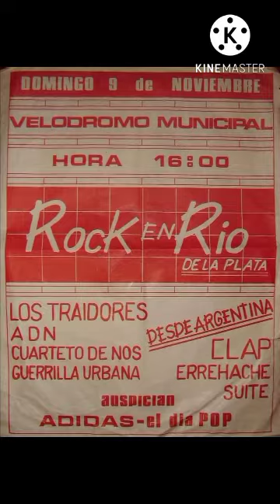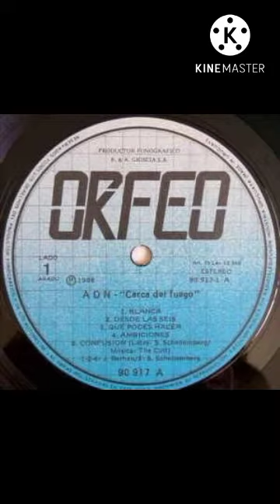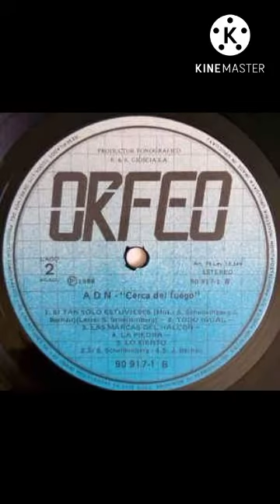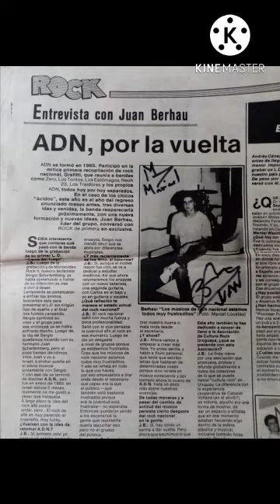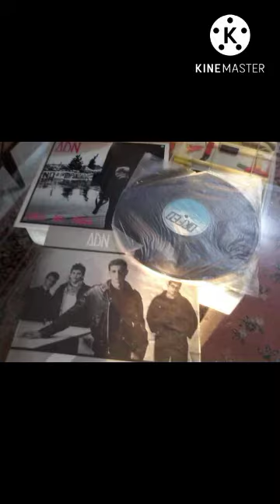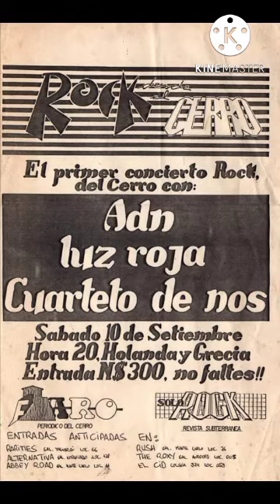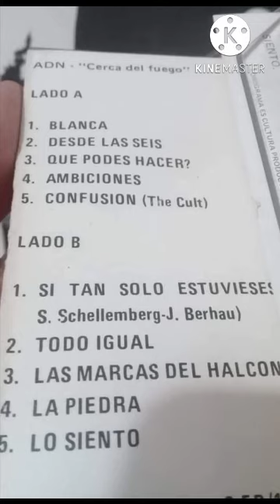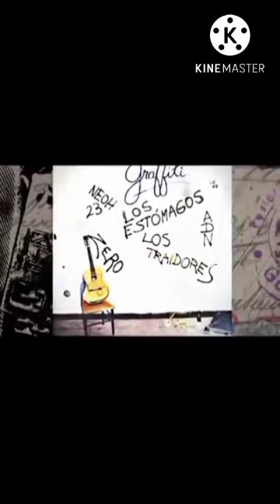ADN 🇺🇾 CERCA DEL FUEGO 1988 DEMO COMPILADOS Y FILMACIONES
ADN 🇺🇾

             CERCA DEL FUEGO 1988

  DEMOS COMPILADOS Y FILMACIONES

    1. BLANCA 00:00
    2.DESDE LAS SEIS 03:54
    3.¿QUÉ PODES HACER? 06:42
    4.AMBICIONES 08:57
    5.CONFUSIÓN 13:25
    6.SI TAN SOLO ESTUVIESES 17:01
    7.TODO IGUAL 21:22
    8.LA MARCA DEL HALCÓN 25:18
    9.LA PIEDRA 27:33
    10.LO SIENTO 30:52

           DEMO Y MAQUETA

11. CAJAS CROMÁTICAS 34:34
(DEMO DE 1985 CON MONICA EN LA VOZ)
12. IRENE 37:54
(MAQUETA DE 1986)

      APARICIONES EN COMPILADOS

         GRAFFITI 1985
13. CAJAS CROMÁTICAS 41:45
ROCK URUGUAYO VOLUMEN DOS 1986
14. LO SIENTO 45:01
    ROCK EN EL PALACIO 24/08/1987
15. AMBICIONES 48:45
16. LA MARCA DEL HALCÓN 53:02
ROCK URUGUAYO VOLUMEN 4 AÑO 1988
17. TODO IGUAL 55:14
18. BLANCA 59:00
MONTEVIDEO ROCK II AÑO 1988
19. CONFUSIÓN 01:02:40
MÚSICOS DE REPÚBLICA VOL. 2 AÑO 1998
20. BLANCA 01:06:20
21. TODO IGUAL 01:10:06

TEMAS INÉDITOS EN VIVO

 EN VIVO CABARET VOLTAIRE
22. LLUVIA 01:14:06
23. SUPERINOXIDABLE 01:17:52
24. NO LLAMEN AL DR. 01:20:48
25. SABOREANDO LA PUNTA 01:23:21
EN VIVO TEATRO DE VERANO
26. LLUVIA 01:26:27

    ARCHIVOS FILMICOS

 VIDEO CLIP DEMO 1985 (MONICA VOZ)
27. CAJAS CROMÁTICAS 01:30:09
TEMPLO GATO/VERDE BAR 12/06/2016
28. BLANCA (ACÚSTICO) 01:33:28
(JUAN BERHAU Y D. MONTES DE OCA)
CENTRO CULT. ESPAÑA EN 🇺🇾 29/07/2016
29. BLANCA (ELÉCTRICO) 01:36:12
DOCUMENTAL PROG. BLISTER 2014
30. ENTREVISTA 01:40:09

"JUAN BERHAU, CARLOS RAFOLS Y MARTINIANO OLIVERA FUNDARON ESTE GRUPO, QUE TUVO UNA SUERTE DISPAR CON RESPECTO A OTROS CONJUNTOS DE LA ÉPOCA Y PRONTO
A ELLOS SE LE INCORPORA HORACIO SILVA EN BATERÍA Y COMIENZAN A ENSAYAR. ESTE GRUPO DE AMIGOS QUE VENÍA EXPERIMENTANDO, UN DÍA CONCURREN A UNA "CUEVA DEL ROCK" QUE LOS MARCARIA EN CUANTO A SU SENDA A TOMAR. ESE LUGAR ERA "EL TEMPLO DEL GATO", LUGAR DONDE TOCABAN GRUPOS SETENTOSOS Y, ENTRE ELLOS, UNA NUEVA BANDA QUE CAMBIARÍA SU PERSPECTIVA EN CUANTO AL ESTILO A SEGUIR. ELLOS ERAN "LOS ESTOMAGOS". JUAN QUEDÓ MUY ENTUSIASMADO EN COMENZAR A HACER ALGO PARECIDO A LO QUE VIERON ALLÍ Y DEJAR LA MÚSICA ACÚSTICA QUE VENÍAN ENSAYANDO.
SU TOQUE DEBUT FUE EN UNA COOPERATIVA DE VIVIENDAS DE LA AGUADA EN 1984. CONTINÚAN SUS ACTUACIONES EN UN CICLO LLAMADO "Y AHORA QUÉ" EN EL TEATRO DEL ANGLO JUNTO A MÚSICOS DEL CANTO POPULAR Y DEL ROCK. ALLÍ CONOCEN A LA BANDA "ZERO", DE LA CUAL SE HACEN GRANDES AMIGOS, Y POR ELLOS SE ENTERAN DE UN LLAMADO DEL PALACIO DE LA MÚSICA A NUEVOS GRUPOS PARA GRABAR UN COMPILADO DE ROCK. RÁPIDAMENTE PRESENTAN UN DEMO Y QUEDAN SELECCIONADOS A INTEGRARLO.
LA CANCIÓN SELECCIONADA PARA EL GRAFFITI FUE "CAJAS CROMÁTICAS", UNA CANCIÓN MUY FRESCA Y SIMPLE CON UN NEW WAVE DESCARNADO QUE TENÍA ALGO DE "B-52"DE AQUELLA ÉPOCA. EN LOS COROS PARTICIPAN SUS AMIGOS DE "ZERO" Y EN SU PARTE INSTRUMENTAL INCORPORARON COSAS GRABADAS DE LA TELEVISIÓN DE SERIES DE LA ÉPOCA COMO DEL "CRUCERO DEL AMOR" Y "LOS MAGNÍFICOS".
LUEGO DE LA PARTICIPACIÓN EN ESTE COMPILADO SE REPLANTEA LA LÍNEA MUSICAL A SEGUIR. EN EL GRUPO HUBO UNA ESPECIE DE PUJA ENTRE UNA TENDENCIA MÁS POP EN LA QUE MARTINIANO ERA EL ABANDERADO, O ALGO DARK EN LO QUE JUAN, PRINCIPAL COMPOSITOR Y VOZ, DEFENDÍA. ES POR ELLO QUE MARTINIANO SE VA É NGRESAN NINO CAIROLI Y SERGIO SCHELLEMBERG EN SUS LUGARES.
LA AGRUPACIÓN COMIENZA A REARMARSE DÁNDOLE A SUS LETRAS UN MENSAJE AÚN MÁS POLÍTICO Y SOCIAL. JUAN SENTÍA QUE EL MOVIMIENTO DE ESTE TIPO DE ROCK NO HABÍA APORTADO NADA EN CUANTO AL TEMA DE LOS DESAPARECIDOS, POR LO TANTO, ESCRIBE "BLANCA", UN FUERTE ALEGATO EN MEMORIA A LAS VÍCTIMAS DE LA DICTADURA. ES UN TEMA MUY SENTIDO QUE CUENTA LA HISTORIA DE UNA PERSONA QUE VUELVE A SU CASA Y NO ENCUENTRA A "BLANCA" (NO ACLARA SI ESTA ES LA ESPOSA, LA HIJA O LA HERMANA).
FINALMENTE ENTRE FEBRERO Y ABRIL DEL 88' REGISTRAN EL QUE FUE SU PRIMER Y ÚNICO MATERIAL DE ESTUDIO: "CERCA DEL FUEGO". LA IMAGEN DE PORTADA ES DE MARCELO ISAURRALDE, LLEGAR AL DISCO FUE UNA GRAN META, PERO POCO DESPUÉS DE EDITARLO SE DISUELVEN.
CERCA DEL FUEGO-ADN 1988...LA IMAGEN DE PORTADA ES DE MARCELO ISAURRALDE Y ESTA COMPUESTA POR UNA FOTO EN BLANCO Y NEGRO QUE DICE MUCHO EN SI .EN EL COLOR SE REFLEJA EL ESTADO DE ANIMO CARACTERISTICO DEL URUGUAY "GRIS"DE ESA EPOCA,UNA MANIFESTACION POPULAR QUE LLEVA COMO LEMA UNA PANCARTA QUE DICE "NO A LA IMPUNIDAD"Y QUE SIGUE ADELANTE PESE A LA PRESENCIA POLICIAL Y EL MAL TIEMPO. EDITADO POR ORFEO EN VINILO Y CASSETTE
ROCK NACIONAL COLECCION"
(RESEÑA FABIÁN DELGADO FACEBOOK)

INTEGRANTES DEL DISCO

JUAN BERHAU (GUITARRA Y VOZ)
CARLOS RAFOLS (BAJO)
SERGIO SCHELLEMBERG (TECLADOS)
NINO CAIROLI (BATERIA)
OTROS INTEGRANTES
MARTINIANO OLIVERA
WILLY OTERO
HORÁCIO SILVA
MONICA
INES

EDITADO POR SELLO ORFEO 1988

AGRADEZCO A JUAN BERHAU Y CARLOS RAFOLS POR LAS FOTOS Y LA DISCOGRAFÍA INÉDITA DE LA BANDA COMO A PABLO TECHEIRA POR COMPARTIR EL MATERIAL. A SU VEZ A FABIÁN DELGADO POR LAS FOTOS DEL DISCO Y LA RESEÑA MUY COMPLETA DE LA BANDA.

SALU Y QUÉ LO DISFRUTEN!

"LOS OCHENTEROS".